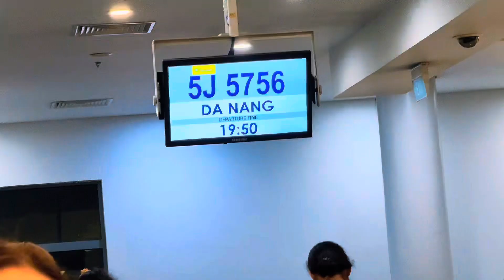Da Nang Vietnam 2024. Day 1.